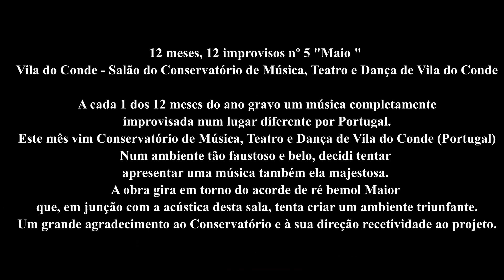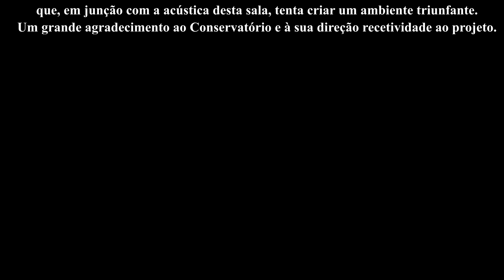12 meses, 12 improvisos nº 5 "Maio" (Conservatório de Música, Teatro e Dança de Vila do Conde)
12 meses, 12 improvisos nº 5 "Maio "
Vila do Conde - Salão do Conservatório de Música, Teatro e Dança de Vila do Conde.

A cada 1 dos 12 meses do ano gravo um música completamente
 improvisada num lugar diferente por Portugal.
Este mês vim Conservatório de Música, Teatro e Dança de Vila do Conde (Portugal)
Num ambiente tão faustoso e belo, decidi tentar
apresentar uma música também ela majestosa.
A obra gira em torno do acorde de ré bemol Maior
que, em junção com a acústica desta sala, tenta criar um ambiente triunfante.
Um grande agradecimento ao Conservatório e à sua direção recetividade ao projeto.